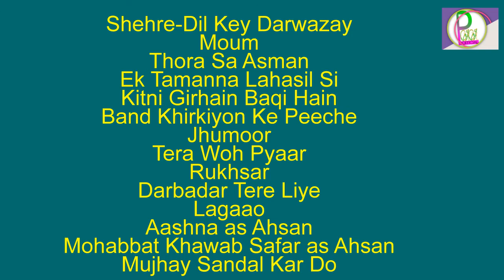Babar Khan BioGrapgy 2017 | Age , Profession ,Home town , wife, children,Dramas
Babar Khan is a Pakistani TV actor and model. He is best known for his role in Hum TV serial Ek Tamanna Lahasil Si which earned him a nomination for best supporting actor at 1st Hum awards. Khan attended Bahria College, Karachi